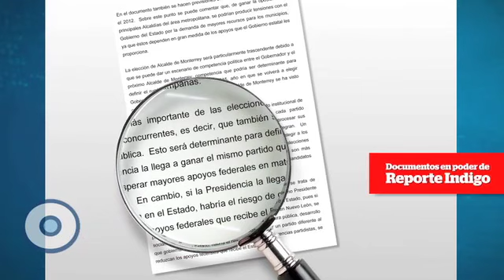Reporte Indigo (edición 263): Paga NL 25 millones por estudio de 7 hojas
El Estado asegura reservar un supuesto 'estudio' de gobernabilidad, pero muestra a la ciudadanía una versión que equivale a un gasto de 357 mil pesos por cada una de sus siete páginas.